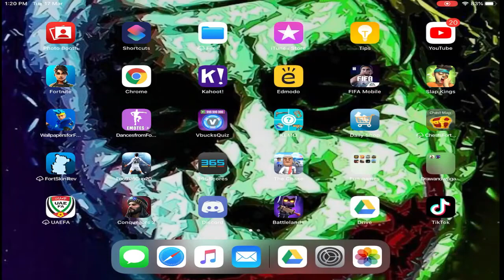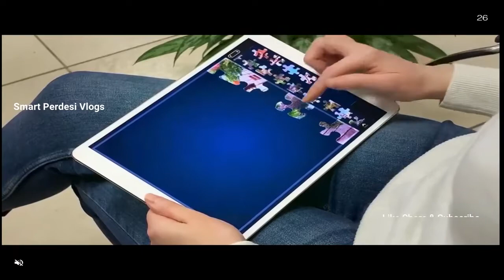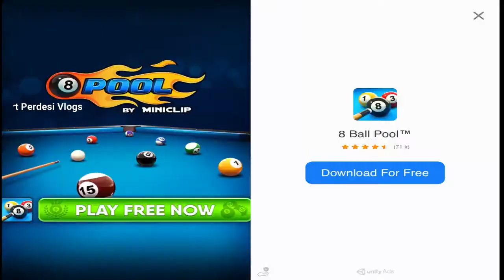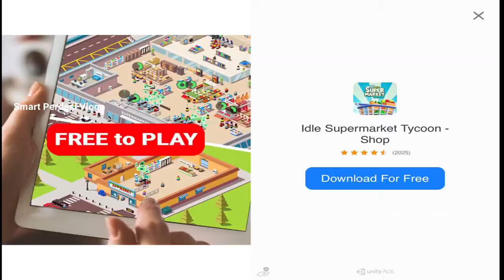Taxi Sim 2020 Update New Map Los Angeles, 2 New Cars